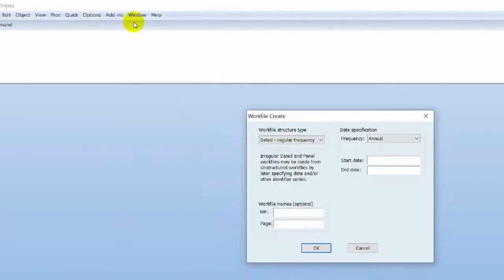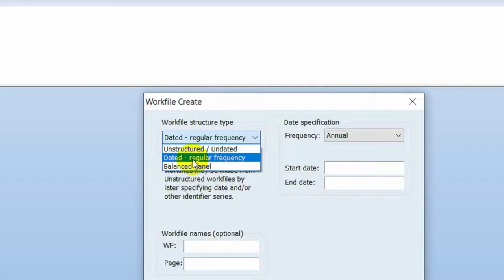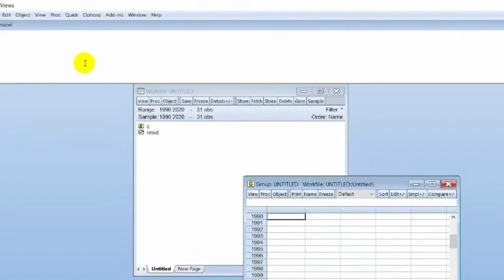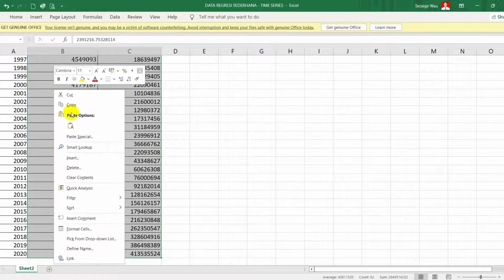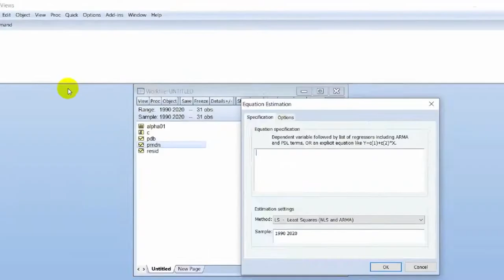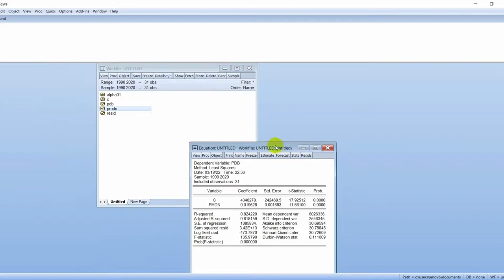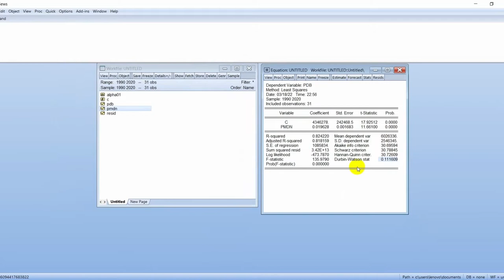Linear regression | Time-series data | Eviews tutorial 2022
TUTORIAL EVIEWS

Model yang digunakan adalah model regresi sederhana, variabel bebas adalah Penanaman Modal Dalam Negeri (PMDN) dan variabel terikat adalah Produk Domestik Bruto (PDB) Indonesia dari tahun 1990 sampai 2020. Metode estimasi yang digunakan Ordinary Least Square (OLS).